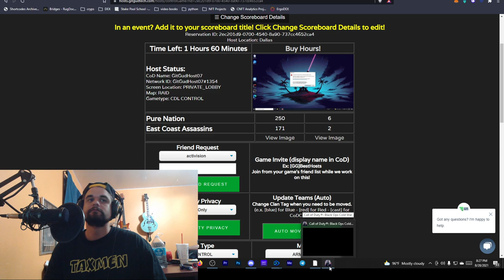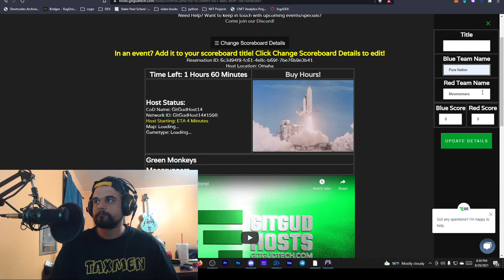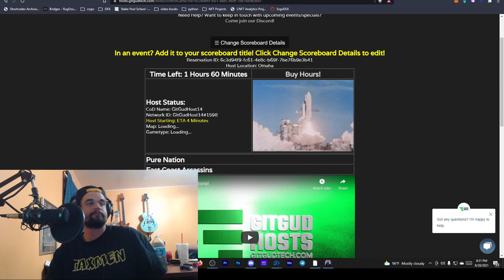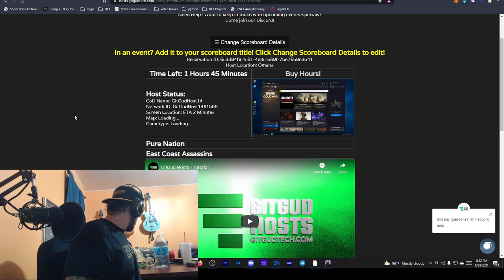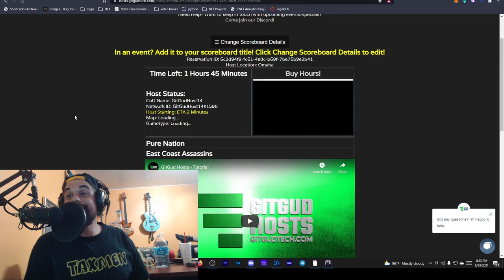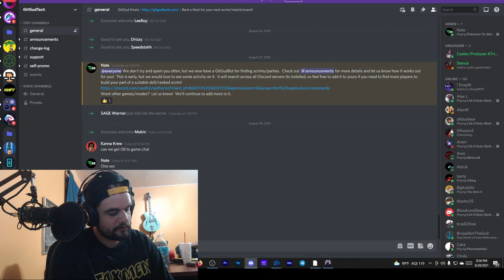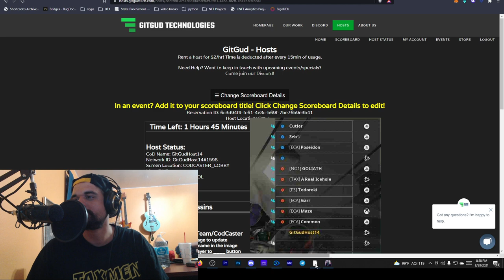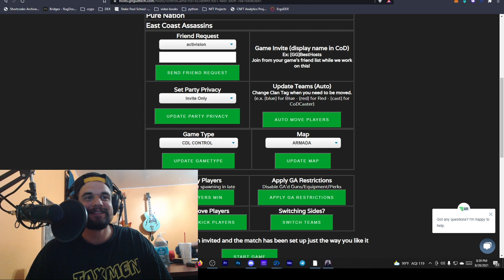Pure Nation vs. East Coast Assassins | KGLWeek 22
Recorded Live: August 28th, 2021

Sign Up for KGL as a Free Agent

View the KGL Schedule

Chill with us on Discord